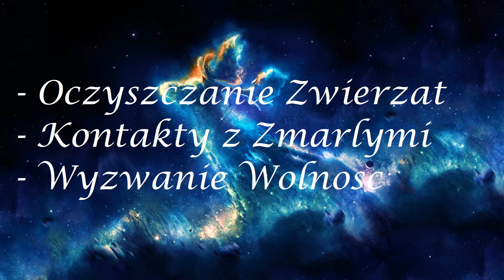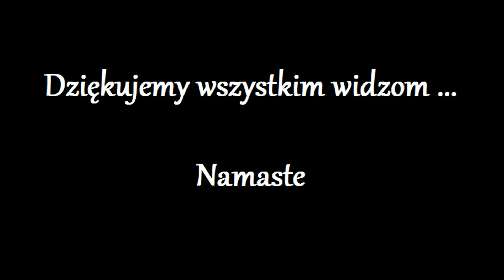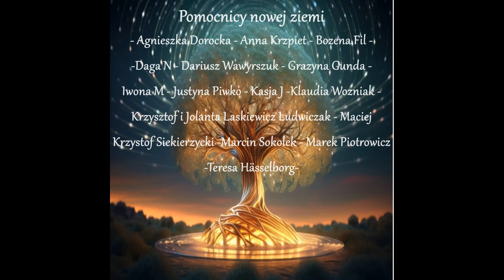Wywiady 16.0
Pomocnicy nowej Ziemi lub na Konto
Peter Thomke
IBAN: ES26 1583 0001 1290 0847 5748
BIC: REVOESM2
Przeznaczenie: Pomocnicy nowej ziemi